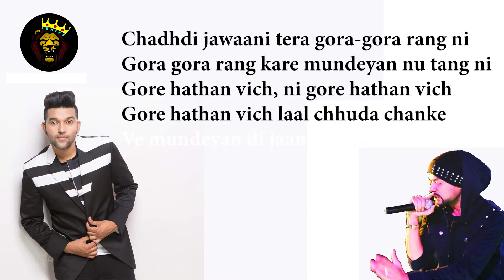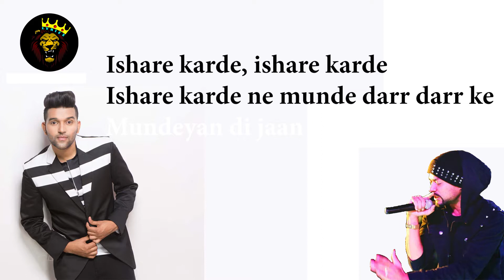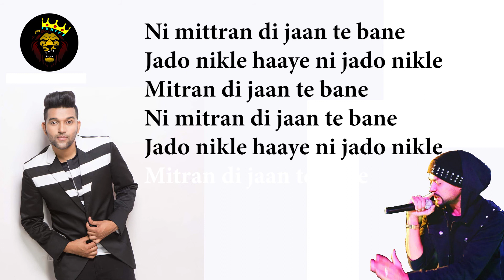Patola - Bohemia & Guru Randhawa Lyrics🎵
I present to you the video song 'Patola' with Lyrics from the upcoming Bollywood movie "Blackमेल". This latest track is the sung by Guru, also composed  & penned by  "Guru Randhawa".

Gulshan Kumar & Ramesh Deo present, T-Series & RDP Motion Pictures Film, Produced by Bhushan Kumar, Krishan Kumar, Abhinay Deo and Apurba Sengupta, Blackमेल is directed by Abhinay Deo. The film has Irrfan Khan and Kirti Kulhari in lead roles along with Divya Dutta, Arunoday Singh. The movie is releasing on 6th April 2018.

Set as Caller Tune:
Set "Patola" as your caller tune - sms BML5 To 54646

Set "Kaala Suit - Patola" as your caller tune - sms BML6 To 54646
Set "Ankhan He Ankhan- Patola" as your caller tune - sms BML7 To 54646

Original Credits
Singer - Guru Randhawa Feat. Bohemia
Lyrics - Guru Randhawa, Sabi
Rap By -  Bohemia
Composer – Preet Hundal
Operator Codes:
1.Patola